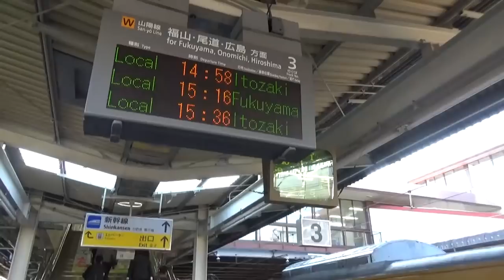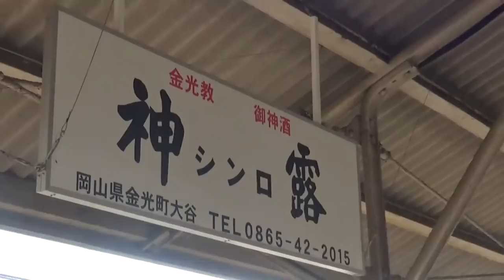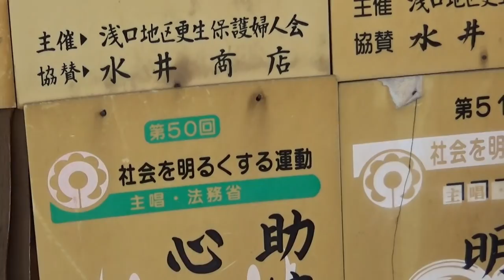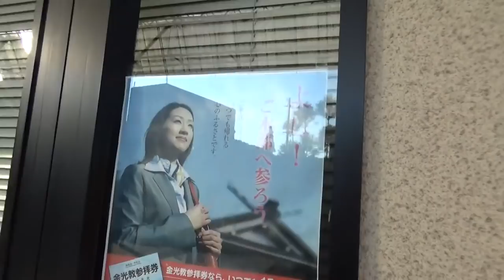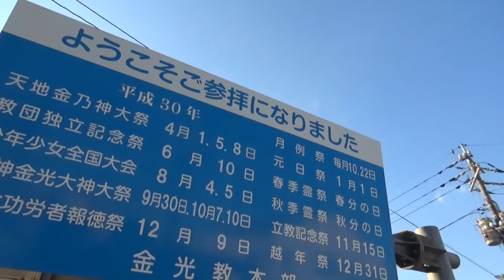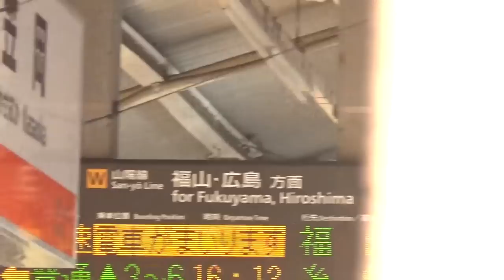(8)伝統的新興宗教の聖地 金光を再訪【東海道山陽九州】新大阪駅→広島駅 11/4-103